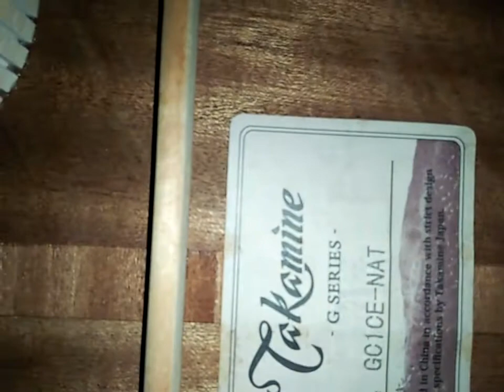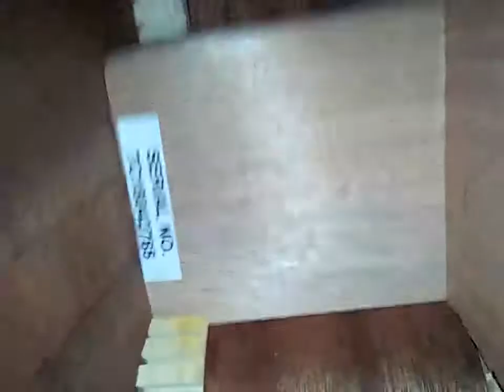Struktur dalam, bracing, takamine GC1CE-NAT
Wonderkid guitar shop

buy and sell guitars
Setting
Clean up
mirror finish polish
Light repair (ringan)

untuk setting/clean up/repair ringan, kontak fb atau ig saya untuk selanjutnya saya berikan nomor WA.

nomor WA tidak saya posting di publik, rawan iklan pembesar, peninggi, pemanjang, teror pinjaman online yang tidak pernah saya lakukan 😂